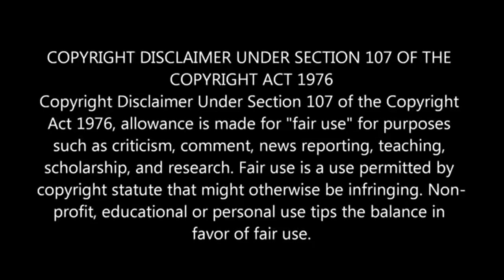DINERO INFINITO MILLONARIO EN SEGUNDOS EN GTA 5 ONLINE 1.27/1.35 GANAR MILLONES INCREIBLE SIN AYUDAS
REQUISITOS:

3)DEJAR LIKE A ESTE VIDEO.
★Hola chicos que tal ¿como están? Espero que bien,Aquí les traigo un nuevo video de DINERO INFINITO ! espero que lo disfruten,y si es así recuerda que me puedes dejar un like,comentar y si quieres mas vídeo así no olvides ¡SUSCRIBIRTE!

Nuevo metodo de truco de gta 5 online para dinero infinito facil por nuestros coches de lujo. consigue dinero infinito facil vendiendo los coches de lujo de gta v online y hazte millonario. todo lo que quieras para conseguir dinero infinito tu solo sin amigos en sesiones por invitación. consigue mas de 700000$ de gta 5 online vendiendo coches de lujo y consigue dinero infinito facil y rapido todo para la actualizacion 1.35 de gta 5 online